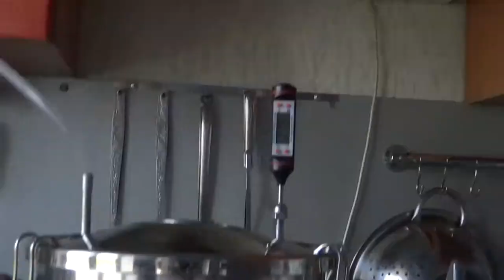Горячее копчение дома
приобрел коптильню для горячего копчения дома, что получилось.